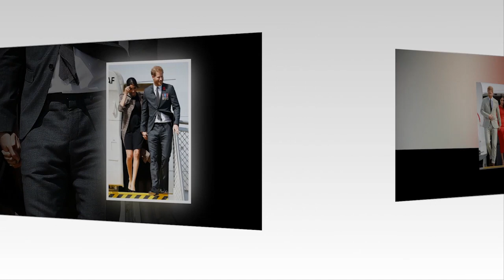Prince William scolds Kate stupid for to beg the Queen to allow Harry and Meghan to stay in Windsor